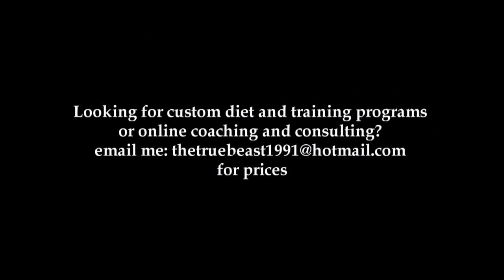Visualization for Powerlifting!